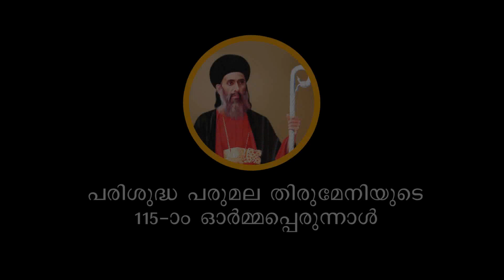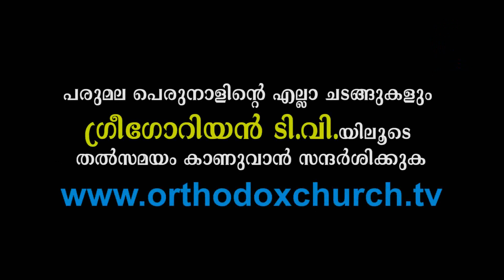Parumala Perunal 2017 - School Students visit Parumala Church